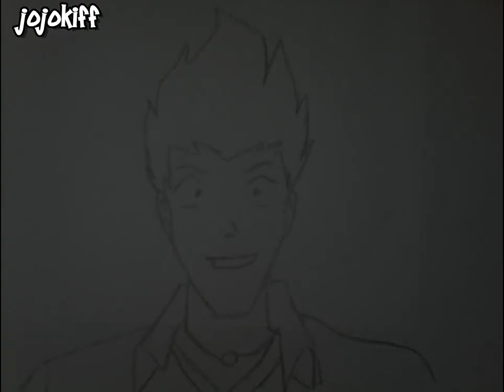Speed drawing #13 Martin Mystere ,Java et Diana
Petite vidéo sur martin mystere , pourquoi ? je sais pas :D